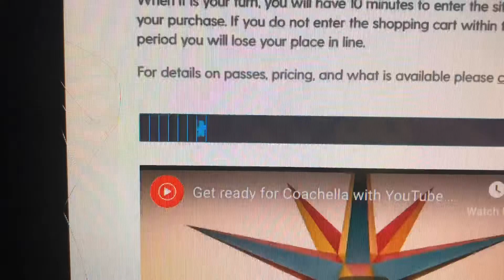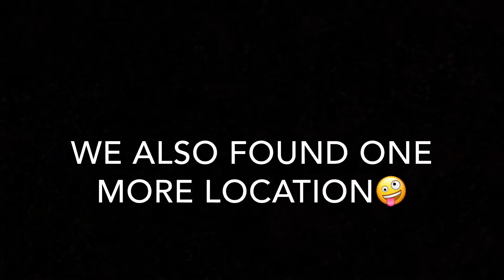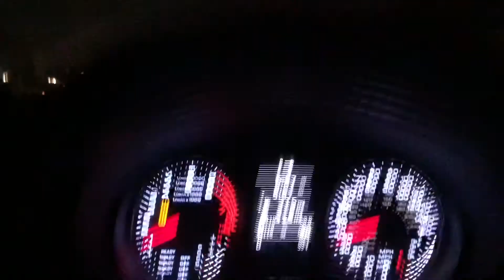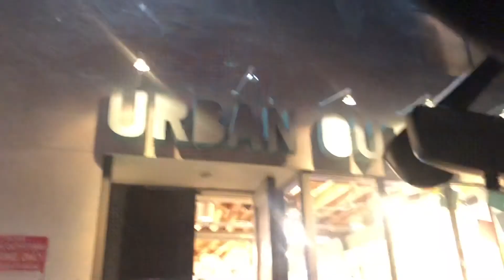A DAY IN MY LIFE: BTS WITH CASSIE DIAMOND AND JESSIE PAEGE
HAPPY VALENTINE’s DAY!!! I wanted to make a day in my life video since i had a lot going on that day!!

make sure to check out their instagrams and youtube’s below!!!